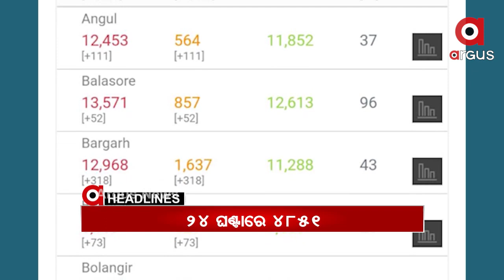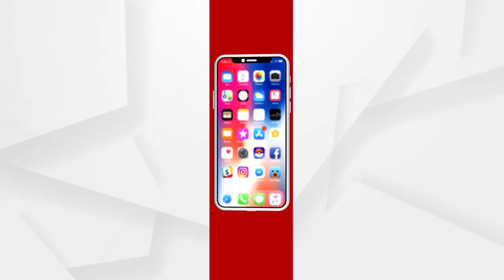Headlines 10am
ଆଜିଠୁ 5 ଦିନ ଯାଏଁ ବନ୍ଦ ହେଲା ସମ୍ବଲପୁର ବିଶ୍ୱ ବିଦ୍ୟାଳୟ...
ପୁରୀ ନିମାପଡ଼ା ଥାନା ବାମନାଳ ନିକଟରେ ଦୁର୍ଘଟଣା...
ବରଗଡ଼ ଗାଇସିଲଟ ବ୍ଲକ ଉମରଟ ଗାଁରେ ହାତୀ ଆତଙ୍କ...
ଆଇଏଏସ ଭିନିଲି କ୍ରିଷ୍ଣା ଅପହରଣ ମାମଲାର ମାଷ୍ଟର ମାଇଣ୍ଡ କଲା ଆତ୍ମସମର୍ପଣ...